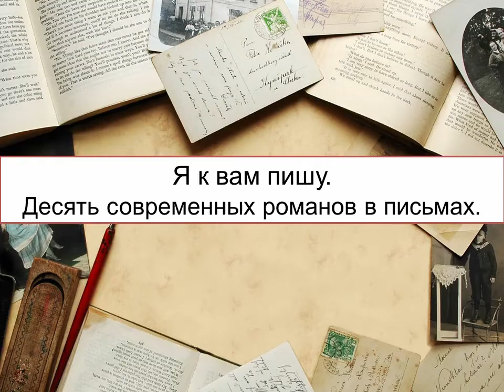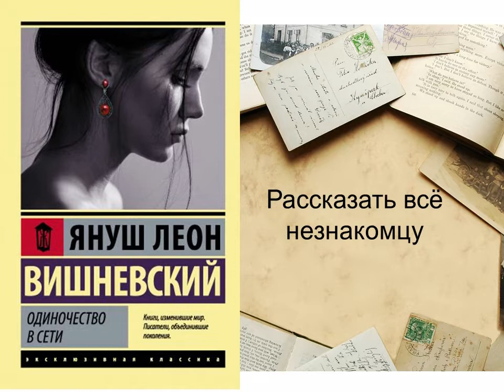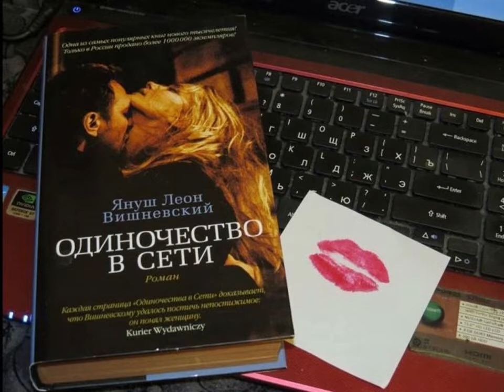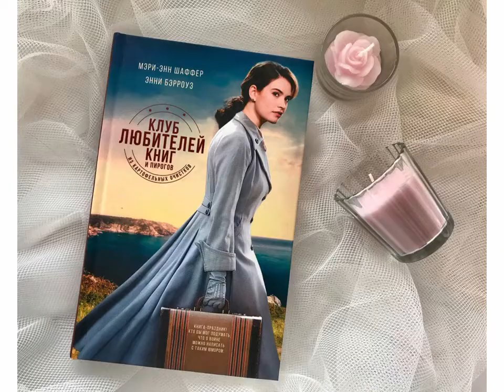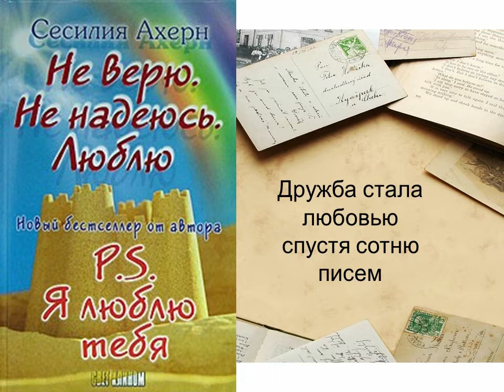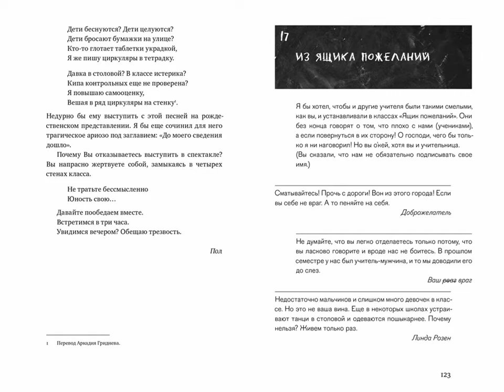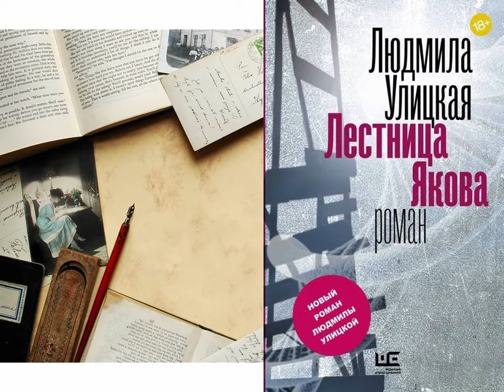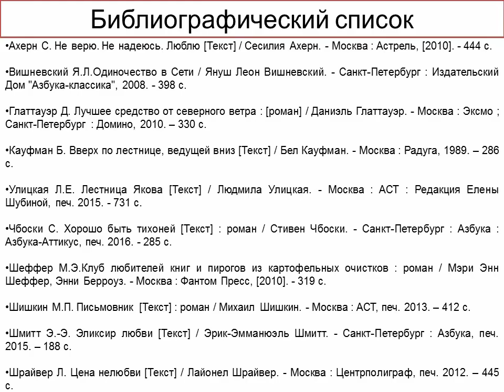Я к вам пишу. Десять современных романов в письмах.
Сотрудники Октябрьской библиотеки № 2 им. Н.К. Жернакова подготовили обзор современных романов в письмах. Больше интересных мероприятий на нашем сайте Библиотеки Архангельска